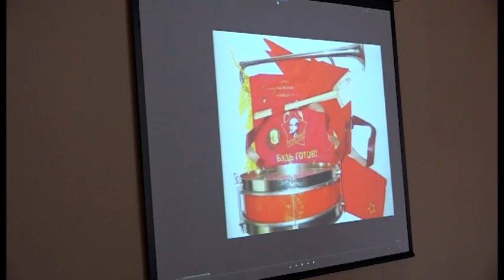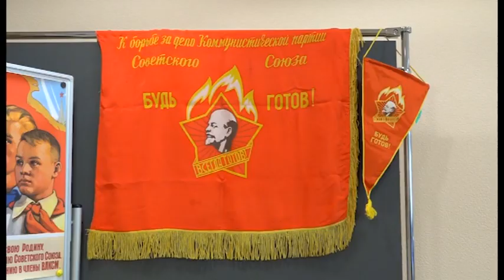В Заречном заводчане поделились воспоминаниями о пионерии